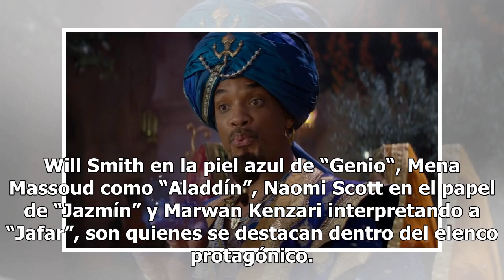“Aladdín” tiene nuevo trailer y generó furor en las redes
“Aladdín” tiene nuevo trailer y generó furor en las redesSe trata de una de las grandes apuestas de Disney para los cines en este 2019, con el trabajo destacado de Will Smith.